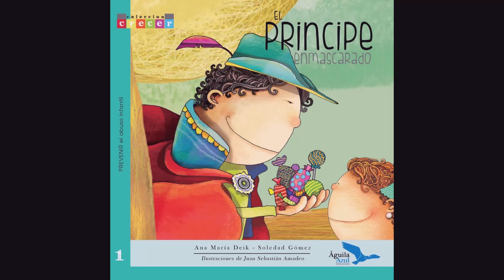El príncipe enmascarado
“El príncipe enmascarado”, de Ana María Deik y Soledad Gómez, ilustraciones de Juan Sebastián Amadeo, Águila Azul Ediciones (Colección Crecer).

Lector en voz alta: Cristian Gutiérrez Sosa.